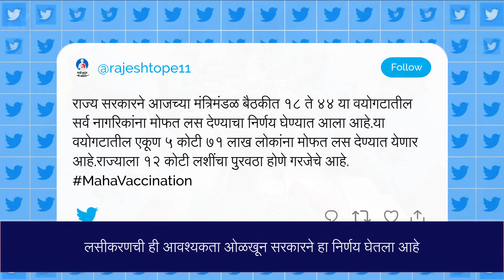Free Corona Vaccination: महाराष्ट्रात 18 वर्षांवरील सर्वांना मोफत लसीकरण, मंत्रिमंडळ बैठकीत निर्णय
काल झालेल्या राज्य मंत्रिमंडळाच्या बैठकीतहा महत्वाचा निर्णय  घेण्यात आला आहे. राज्यात 18 ते 44 या वयोगटातील सर्वांना कोविड प्रतिबंधात्मक लस मोफत देण्याचा निर्णय घेण्यात आला आहे. जाणून घ्या याबद्दल अधिक सविस्तर.